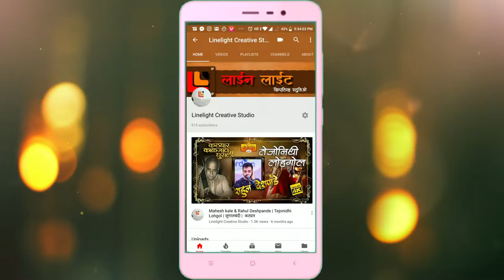।माझे महेर पांढरी।पं.गिरीश जोशी।अंतरंग भरले पांडुरंग नामे।२०१९।